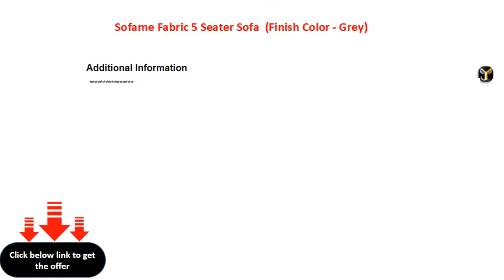Sofame Fabric 5 Seater Sofa (Finish Color - Grey)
Upholestry: Cotton Blend
W x H x D: 200.66 cm x 81.28 cm x 177.8 cm (6 ft 6 in x 2 ft 7 in x 5 ft 9 in)
Left Facing